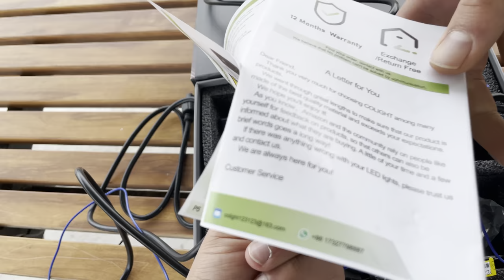Unboxing and Review: Co Light LED Installation Made Easy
Hey guys welcome a back to another segment, told we will be reviewing something a little different.

It is a  LED Light  3 inch pods which are Yellow&White 100W 18000LM from CO Light, in this review you will see a quick install and the finish product being tested and as you know we will only give honest feed back.

If you are wondering where to find this product just

Enjoy the video everyone and be safe :).